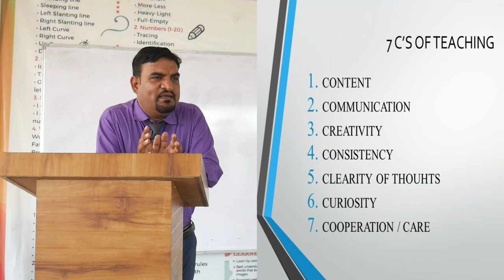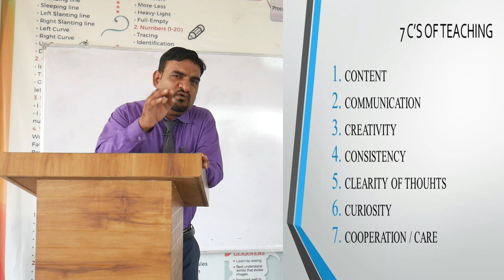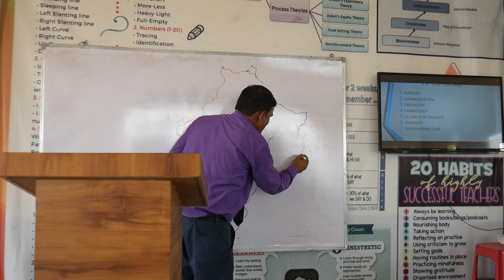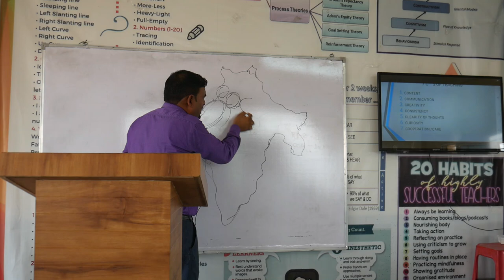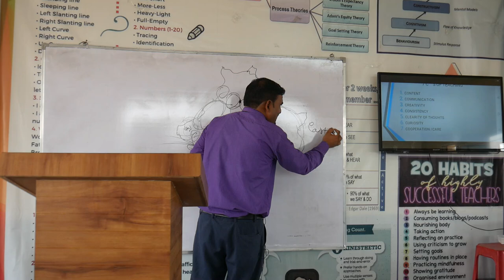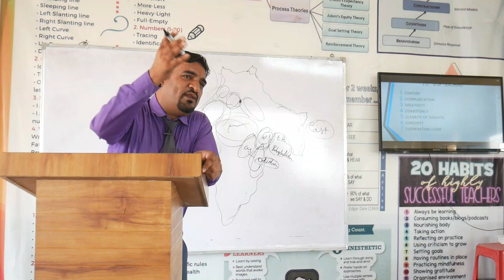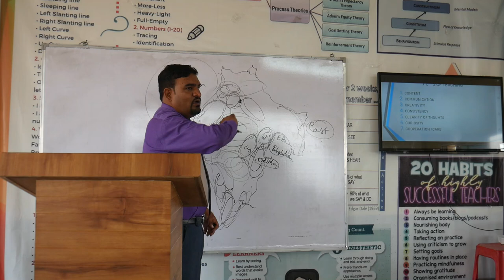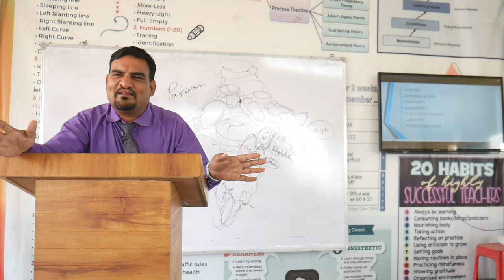teacher training day 1 at FGIS by kumawat sir